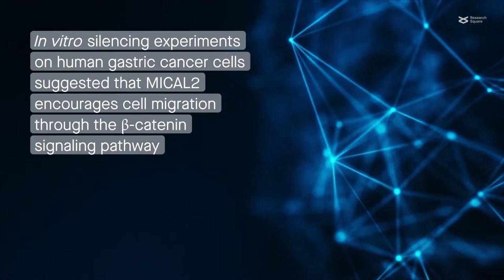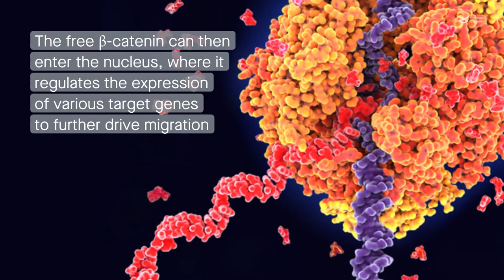The protein MICAL2 promotes gastric cancer cell migration via E-cadherin/β-catenin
Wang et al. "MICAL2 contributes to gastric cancer cell migration via Cdc42-dependent activation of E‑cadherin/β-catenin signaling pathway." Cell Communication and Signaling (2022)